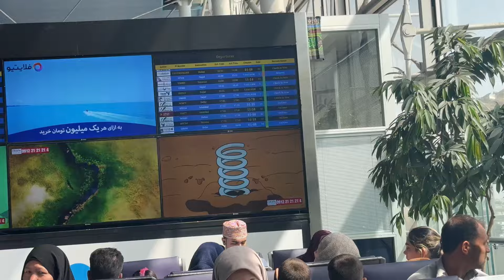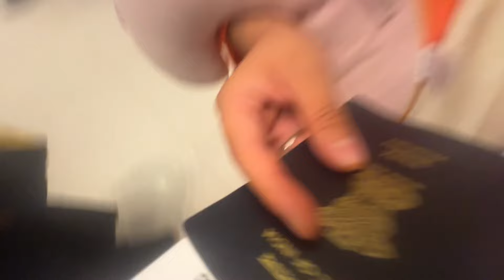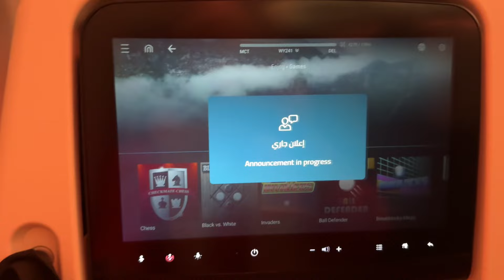IRAN 🇮🇷 TO INDIA 🇮🇳